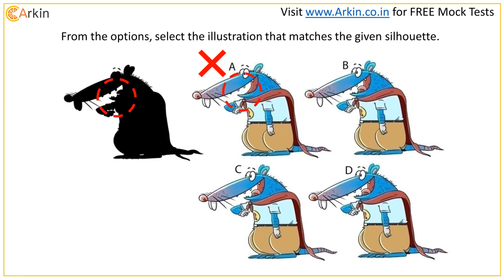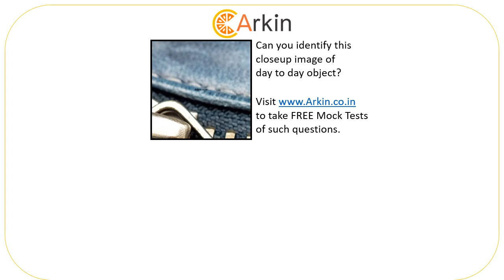CEED 2020. Question number 32. Creative Questions for UCEED - NID - NIFT - NATA and CEED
Free content for entrance exam preparation for UCEED - NID - NIFT - NATA and CEED